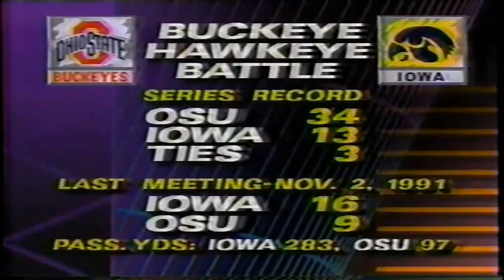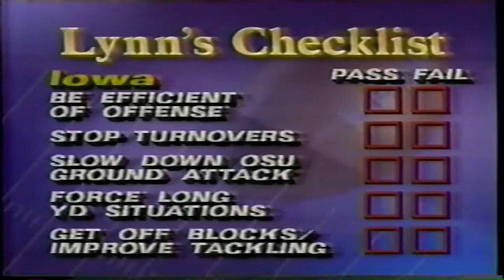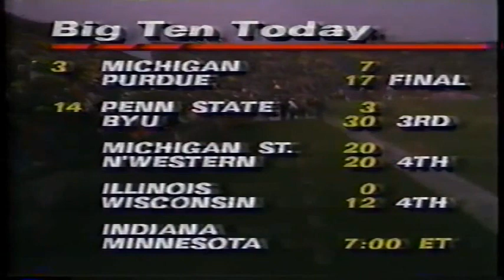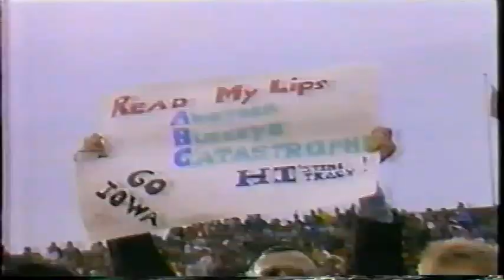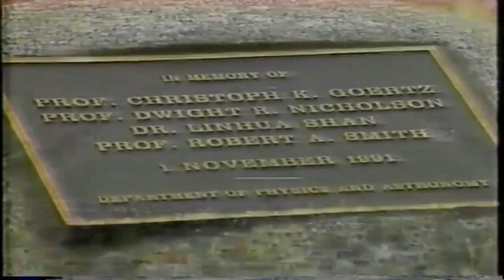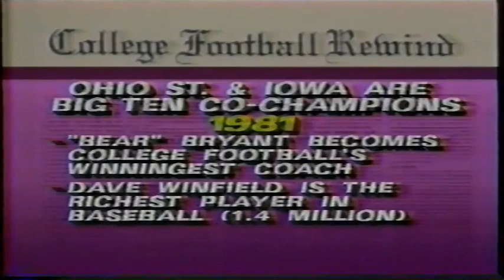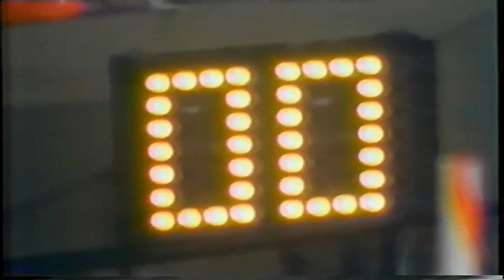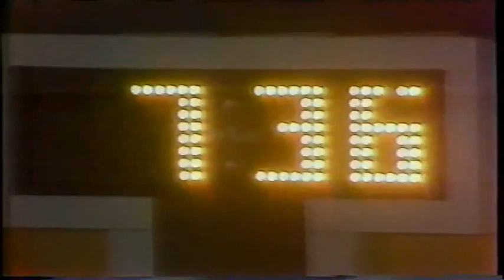October 31, 1992 - Ohio State @ Iowa